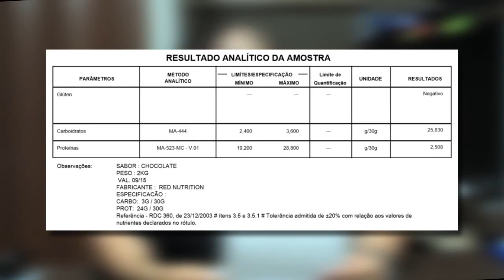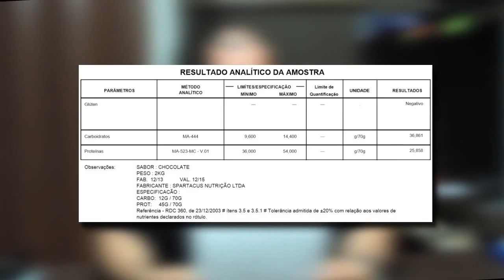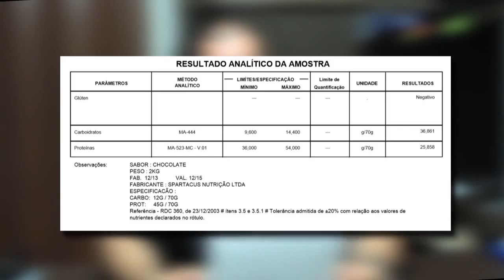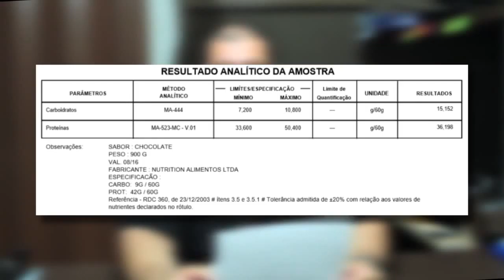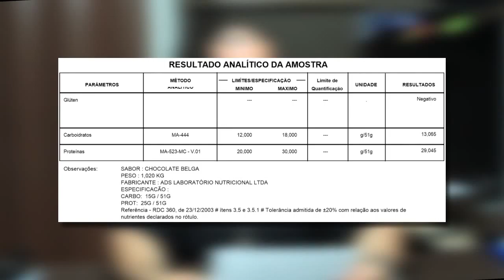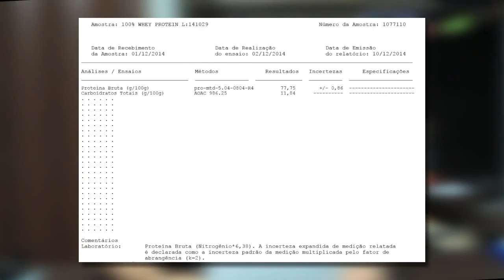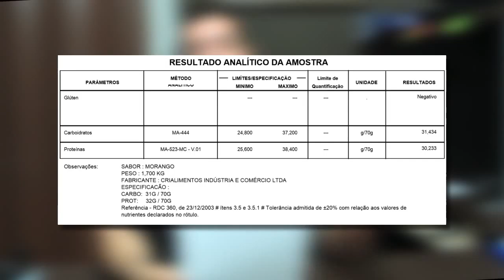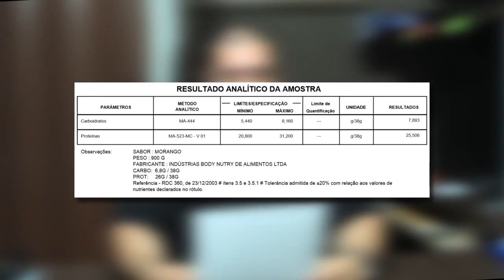Republicando: Merda no Ventilador 3 - Canal do Felix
Por força de medida liminar esse também caiu do canal do félix.